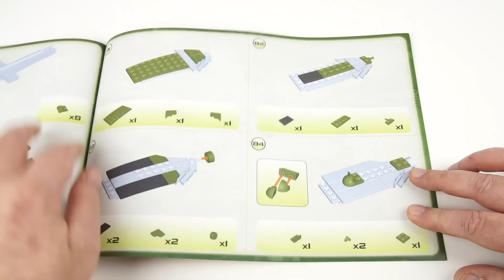COBI 2232 Air Cavalry - Huey - Speed Build Review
The first helocopter of the new COBI Vietnam series.
All parts are printed.

Der erste Hubschrauber aus der neuen Vietnam Serie von COBI.
Alle Teile sind bedruckt.